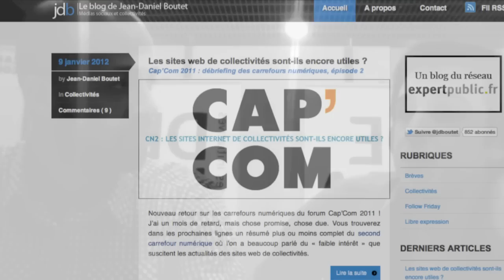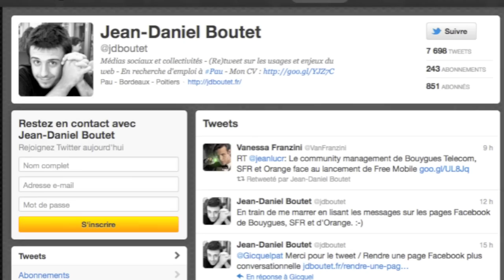Podcast 36 : Réseaux sociaux et collectivités, Interview de Jean Daniel Boutet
Mais l'on peut se demander comment les collectivités et leurs caractères institutionnelles vont-elles réussir à utiliser ces outils et optimiser leurs utilisations. Afin d'en savoir un peu plus, je suis parti lors du dernier salon Cap'com à la rencontre de Jean Daniel Boutet consultant web freelance et auteur d'un blog sur les problématiques des réseaux sociaux au sein des collectivités. Une interview sans langue de bois riche en conseils et en exemples. Merci à Jean Daniel pour ses astuces et son franc-parler. Pour plus d'infos, n'hésitez pas à aller